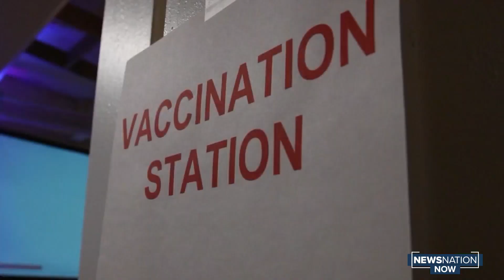US setting up $1.7B national network to track COVID-19 variants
The U.S. is setting up a $1.7 billion national network to identify and track worrisome coronavirus mutations whose spread could trigger another pandemic wave, the Biden administration announced Friday.